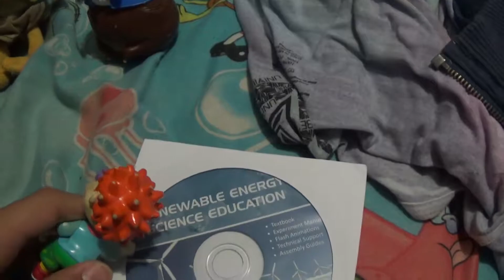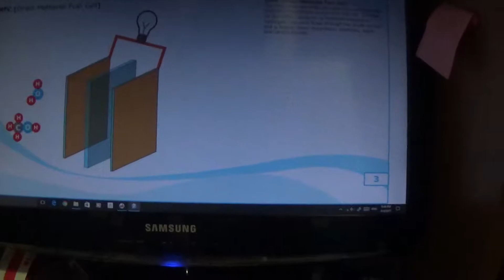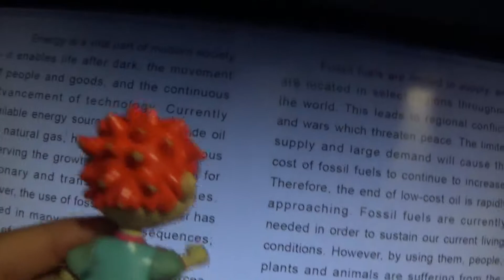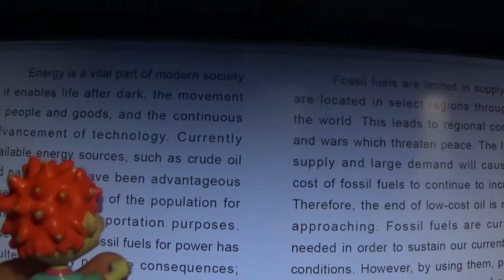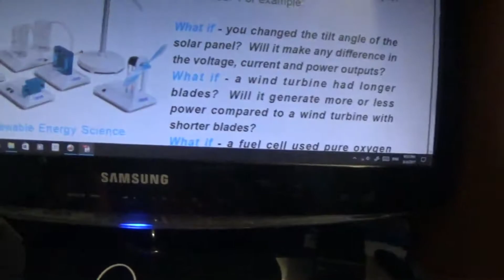Chicken Little and Friends Episode 59 - The HydroCar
Llama decides to build a revolutionary invention, but things don't go as planned.